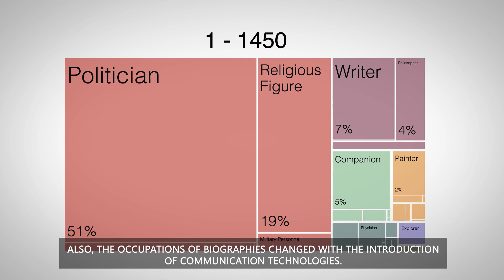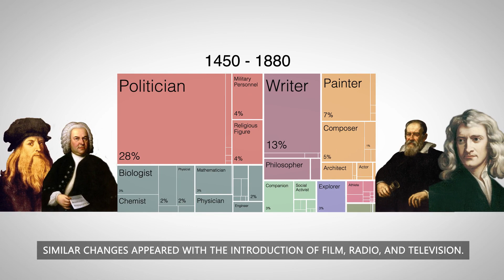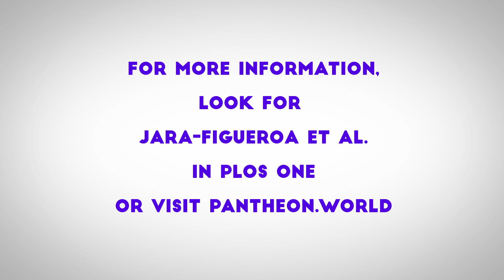How The Medium Shapes the Message